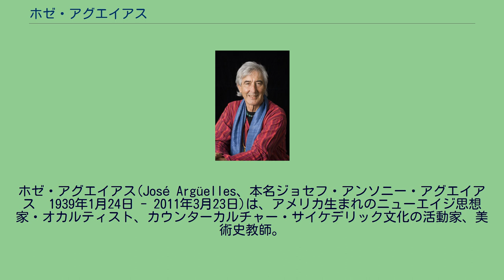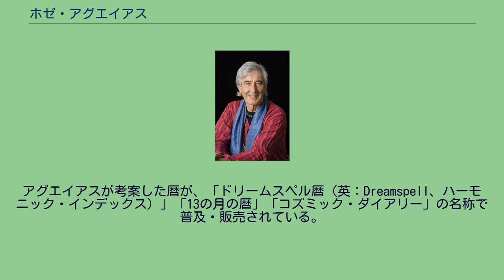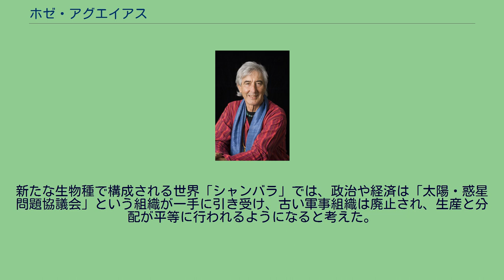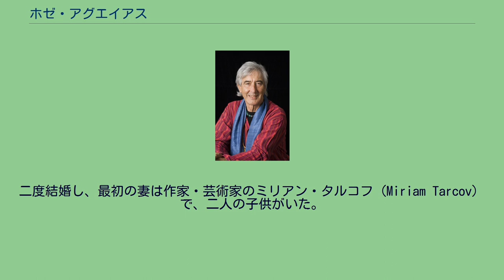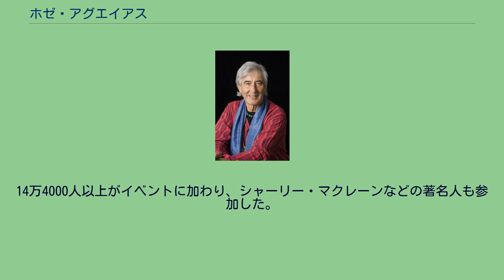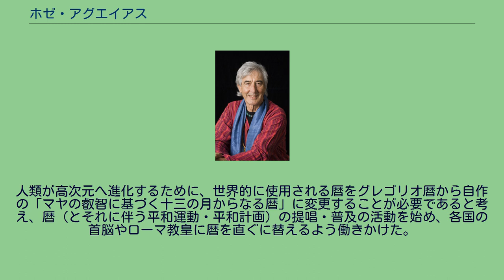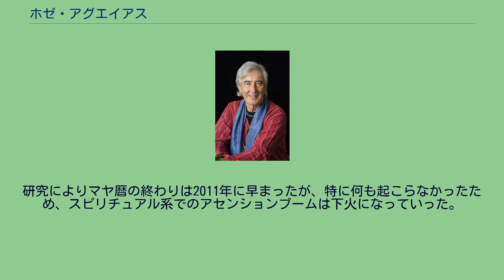ホゼ・アグエイアス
精神世界・スピリチュアル系の著作家
ホゼ・アグエイアス(José Argüelles、本名ジョセフ・アンソニー・アグエイアス　1939年1月24日 - 2011年3月23日)は、アメリカ生まれのニューエイジ思想家・オカルティスト、カウンターカルチャー・サイケデリック文化の活動家、美術史教師。
マヤ暦に意味を求めた思想家・オカルティストの中で最も大きな影響力があった。
アメリカのニューエイジの諸思想に影響を受け、マヤ文明のパカル王を人類を進化させた「銀河のマスター」と考えてパカル・ヴォタンと呼び、1987年に『マヤン・ファクター』を出版し、2012年に人類に転機が訪れると明言した。
宗教学者の大田俊寛によると、彼の思想の背景には近代神智学に由来する霊性進化論があり、二元論・陰謀論・終末論に帰着した。
チベット仏教の身体論を取り入れており、マヤ文明の歴史観と融合している。
彼のマヤ暦研究は独自の解釈がかなり入っていると言われるが、支持者たちは彼を「マヤ暦研究の第一人者」と考えている。
支持者によると、「ホゼ・アグエイアス（ヴァルム・ヴォタン）は、銀河マスターであり、宇宙のメッセンジャーであり、次元間のアヴァター（化身）であり、人間の形をしたET（地球外生命体）である」という。
アグエイアスが考案した暦が、「ドリームスペル暦（英：Dreamspell、ハーモニック・インデックス）」「13の月の暦」「コズミック・ダイアリー」の名称で普及・販売されている。
マヤの叡智に基づくとされており、正しいマヤ暦と信じる人も多いが、異なる暦である。
魚座の時代から水瓶座の時代への転換が近い将来起こると主張し、ニューエイジに大きな影響を与えた神智学徒・占星術師のアリス・ベイリーと、その弟子でニーチェの超人思想に心酔し、新しい文明の基盤となる「シード・グループ（種となる人々）」を作らなければならないと主張したデーン・ルディアから、歴史の周期説や大規模なパラダイムシフト、アセンション（次元上昇）という考えを取り入れたとみられる。
占星術研究家の鏡リュウジと占い師のSugarは、「次元上昇」思想のルーツは神智学にあり、さらにプロティノスの新プラトン主義に遡ると述べている。
薬物のLSDの体験からチベット仏教にあこがれ、アメリカで「金剛界センター」という瞑想道場を開いたチョギャム・トゥルンパをグルと仰いで修行を行った。
アメリカのサイケデリック文化の中心人物の一人で、アグエイアス同様オルダス・ハクスリーの『知覚の扉』（1954年）に大きく影響され、神秘体験を求めてLSDや幻覚植物を試したテレンス・マッケナの影響も受けている。
彼は中国の易経を独自に解釈し、2012年12月12日に地球に大異変が起こると考えた。
「マヤ」は地域的・歴史的に限定されたものではなく、宇宙的・銀河的なもので、インド哲学やギリシャ神話の中にもあり、その科学体系は中国の『易経』やギリシャのピタゴラス派の哲学、現代の量子力学や遺伝学とも一致するとした。
宇宙は一定周期の「調和（ハーモニック）」から成りたち、マヤの科学はその普遍的法則を明らかにしていると主張した。
神智学系のシェア・インターナショナルやニューエイジの騎手シャーリー・マクレーンなどと同様に、アグエイアスは超自然的存在の介入を現実のものと考えている。
マヤ文明の創造者は「銀河のマスター」たちで、彼らが地球上に進化の種を植え付け、512年周期で銀河から地球に進化を促すビーム照射したことで生命は進化したとしている。
UFOは「スペースブラザーズ」（宇宙の兄弟たち）であり、彼らは核の使用で乱れた地球の波長を整えるため現れていたという。
マヤのパカル王は宇宙的存在で、銀河のマスターの一人であり、その石棺に描かれた彫刻は、腹部の「太陽神経叢」のチャクラを共振させて宇宙と交信する姿であるとした。
人類がマヤの予言に耳を傾ければ、2012年を境に人類は「ホモ・サピエンス」の段階を超えて高次元（精神圏、ヌースフィア）の新たな生物種に進化し（「ケツァルコアトルの回帰」と呼ぶ）、「アハウ・キネス（太陽の主たち）」という人間の精神に秘められた要素・能力が開花するという。
新たな生物種で構成される世界「シャンバラ」では、政治や経済は「太陽・惑星問題協議会」という組織が一手に引き受け、古い軍事組織は廃止され、生産と分配が平等に行われるようになると考えた。
また、芸術や音楽を重視した...